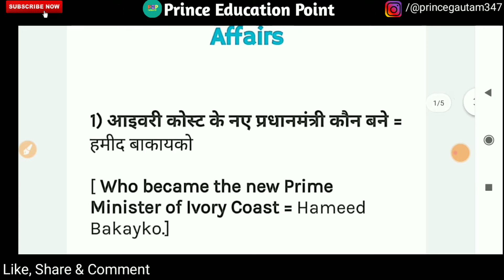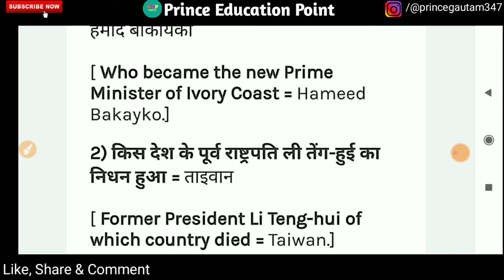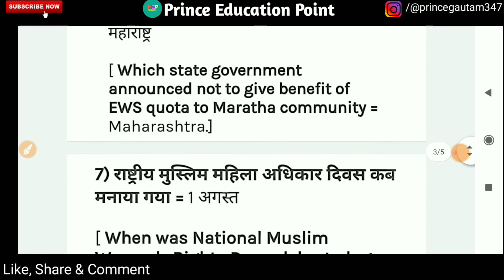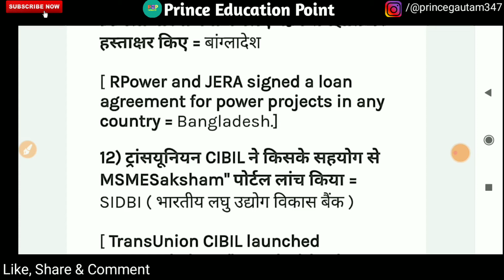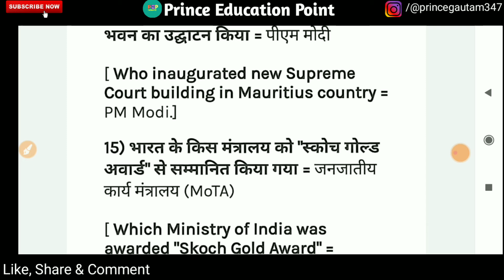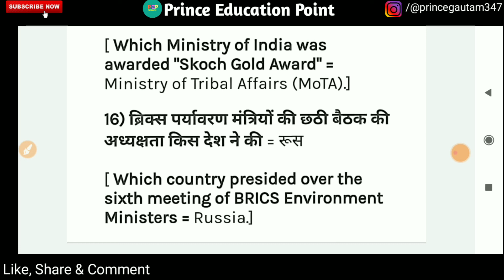All Comptetive Exam || Daily Current Affairs || 02 August 2020 Current Affairs || One Liner Question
आप सभी का स्वागत है हमारे इस यूट्यूब चैनल Prince Education Point में ।।

This is the video ever by Prince

Video About :- यदि आप किसी भी Comptetive Exam की Preparation कर रहे हैं तो आप हमारे यूट्यूब चैनल को सॿसक्राइब जरूर कर लें
क्योंकि मैं आपके लिए सभी Exam के लिए Current Affairs की वीडियो लेकर आता रहता हूं